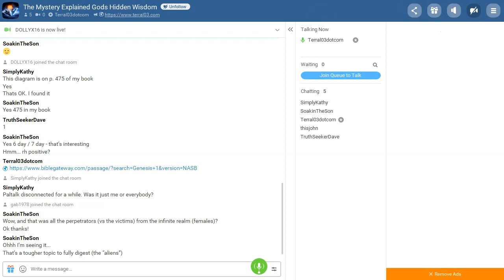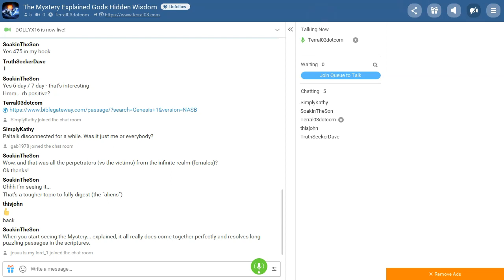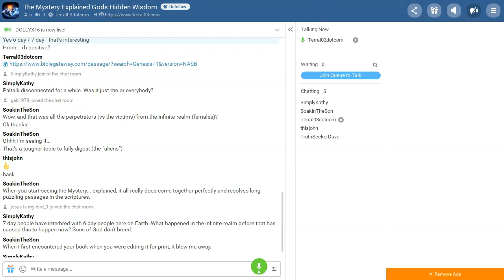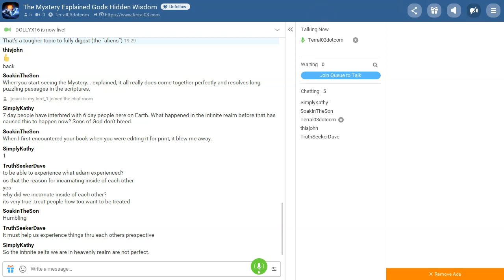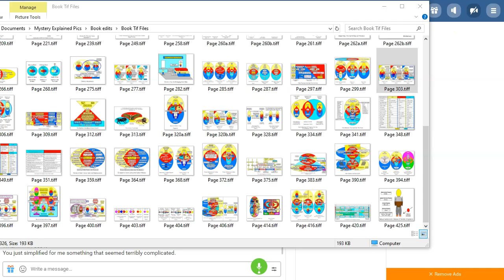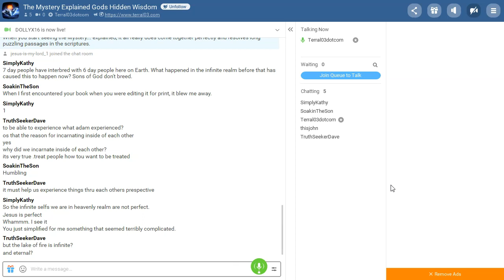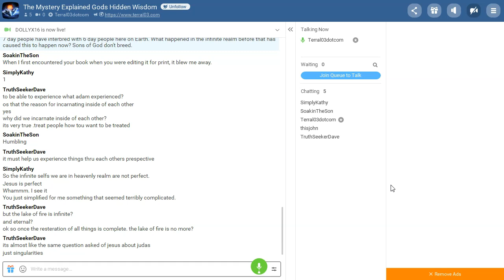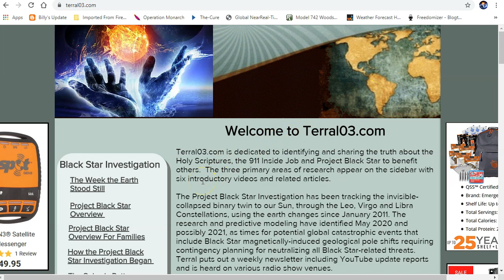Terral03.com Bible Study Chat January 14, 2020